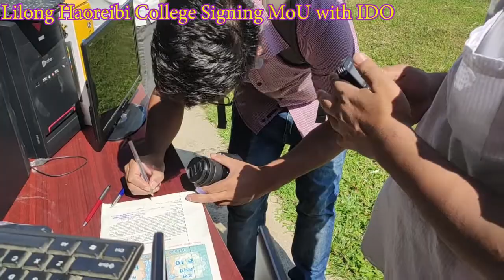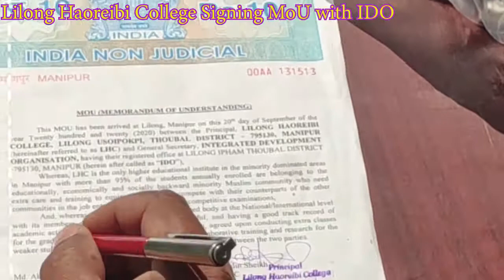Signing MoU with IDO